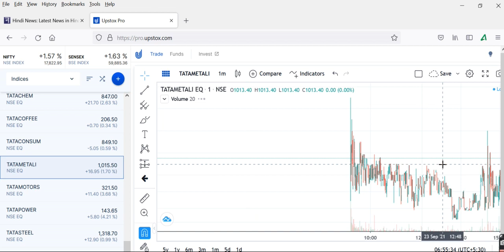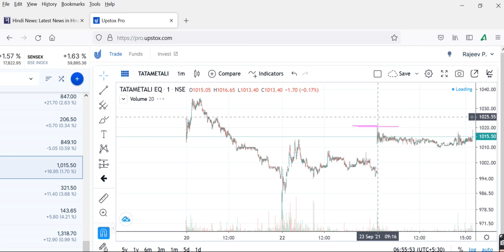tata metallic tata consumer